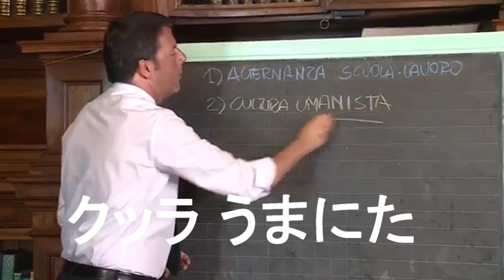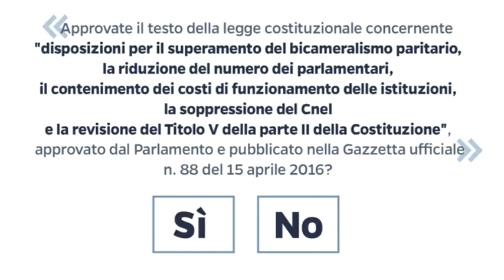Evangelion Opening - Matteo Renzi (Rexit) [REUPLOAD] 2016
[done on December 2016, REUPLOAD 19/01/2020]
Matteo Renzi has resigned
Music: Zankoku Na Tenshi No These (A Cruel Angel's Thesis) by Yoko Takahashi from the Evangelion opening